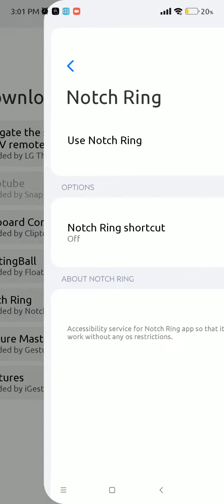notch ring Prominent Disclosure for Accessibility API